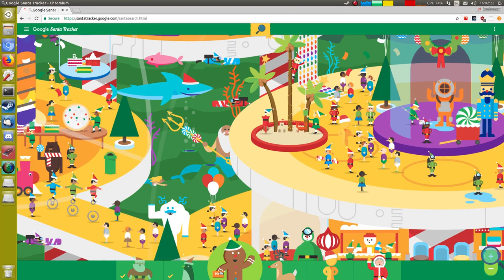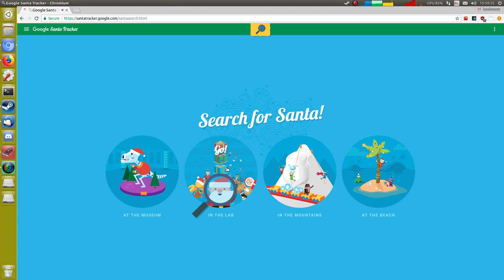Google Santa Tracker 14th December 2017 reverse